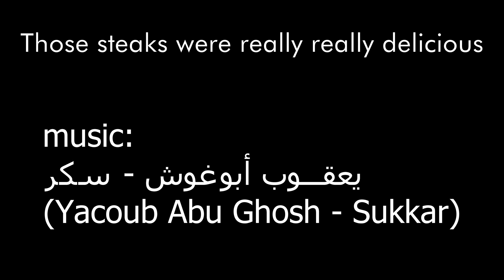How propane saved the day: